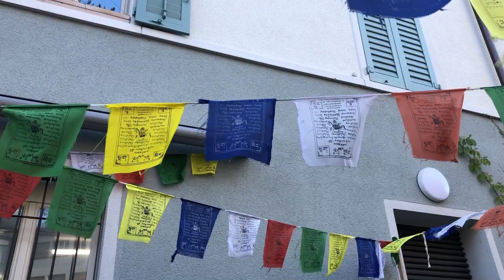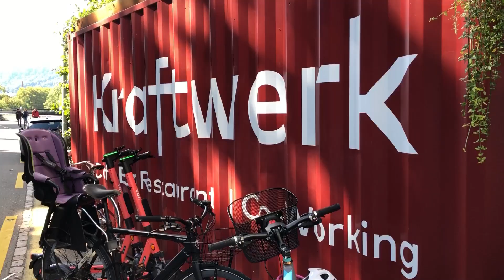Navigating my Off-Season. Anxiety. Travel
Some thoughts on anxiety during a rest period/off season.

I know that this can be a bit of a mental challenge for some.
Comment your tips for ensuring that you rest adequately AND stay sane whilst doing so!

Musician: Rook1e

Musician: Not The King.👑

Musician: Jeff Kaale